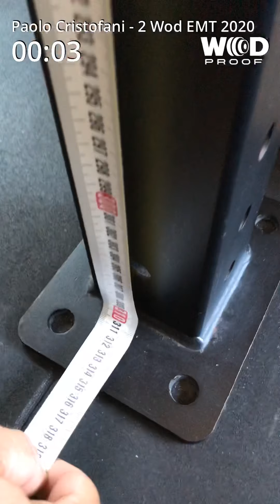2’ Wod EMT 2020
CrossFit Livorno